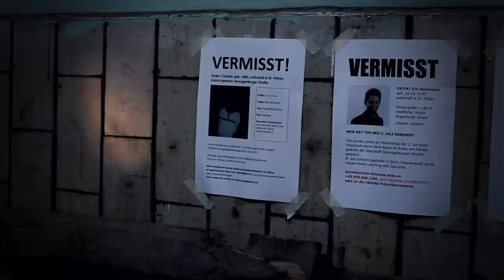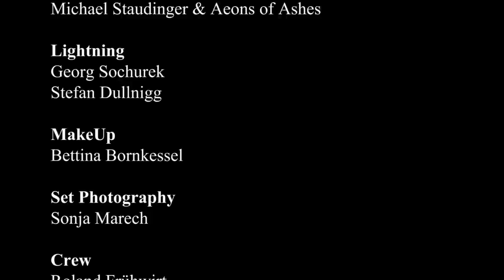AEONS OF ASHES - REMEMBER MY NAME (official video)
Song "Remember My Name" taken from the album "Shutdown" (out 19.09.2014 on Noiseheadrecords).

Cast: Jackie Wulf, Aurelia Burckhardt, Wolfgang Ciechanowski, Melanie Sklenitzka, Benedikt Ricica, Walter Zeller & others

Video directed and edited by Michael Staudinger
Song recording and mix by Norbert Leitner

Genre: Modern Melodic Death Metal
Country: Austria

life was never easy nor fair
but there was no load that I couldn't bear
no one else could win this war
I am the one who knocks on your door

I became the danger
knocking on your door
when they predicted my death
was when I realized how to live
instead of fading I chose to fight
to give anything that I could give

this world will remember my name
a legend will remain
and nothing will ever be the same

life turned into “kill or be killed”
invincible but mortally ill
prophecies shall not be fulfilled
conquering fate with iron will

conquering fate
with iron will

you will remember my name